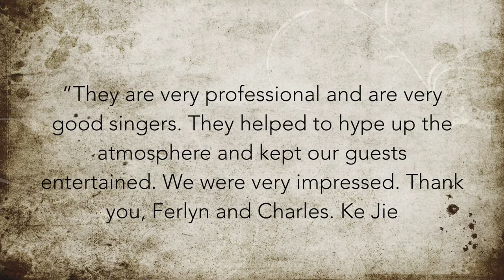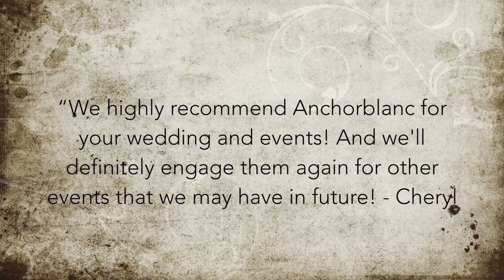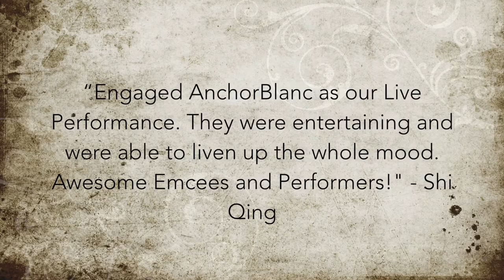Anchorblanc English Songs | Charles & Ferlyn | Acoustic Live Band for Weddings & Events Singapore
Need a unique band? We offer a special combination of Beatboxing, Singing, and Guitar. Combining Ferlyn's Lead Vocals with Charles Stitch Wong's Beatbox, Guitar, and Vocals, we sound like a 3 piece band even though we are a 2 piece.

Here's a showreel specially dedicated to our English Songs. If you have caught AnchorBlanc at our Weddings, Events, or Regulars, you'll realise that we are not just limited to Chinese, Hokkien and Cantonese songs, but we have a solid number of english songs as well! Be it energetic songs, country, top 40s, Oldies, Love Songs, or even Children Songs, Anchorblanc has an English song for everyone. We take song requests too to keep your guests happy. Don't just believe us: the reviews from our happy clients speak for themselves! :)

Engage Anchorblanc for your show today, and we'll be happy to work with you or your event organiser.